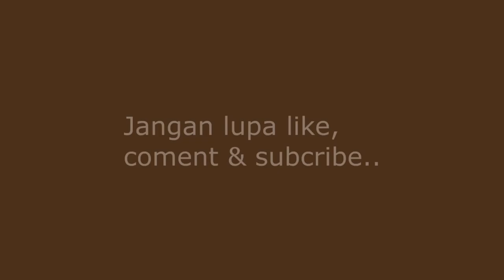Model Saklar lampu & stop kontak panasonic terbaru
The latest panasonic lamp switch and socket model.
Video ini menampilkan model model saklar lampu dan stop kontak merek panasonic terbaru. Saklar panasonic terbaru dengan rincian videonya meliputi, tampilan model mangkok listrik panasonic, model papan tutup saklar satu lobang, dua lobang dan tiga lobang merek panasonic terbaru, tampilan stop kontak biasa dan stop kontak arde, tampilan model saklar lampu dengan cahaya di dalamnya, tampilan stop kontak antena tv,  tampilan pemakaian saklar ganda dan stop kontak pada dinding rumah.
Semoga bermanfaat bagi yang membutuhkan dalam pekerjaan listrik rumah.
Terimakasih.